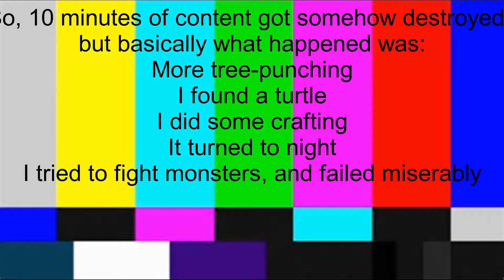The Adventures of a Minecraft Noob - Minecraft LP #1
Here begins a journey. A journey of adventure, progress, disappointment, tragedy, revival, romance, and exploration. This is the journey of Minecraft.